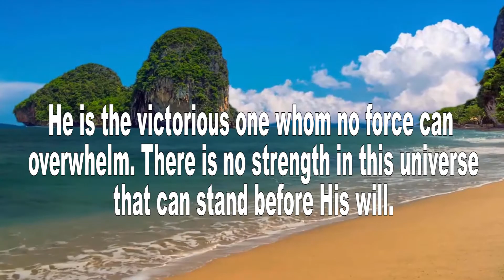The 99 Beautiful Names of ALLAH Part 9